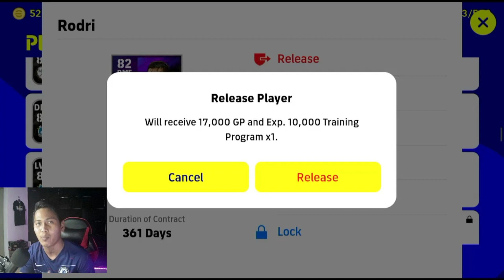CARA CEPAT DAN MUDAH UNTUK DAPATKAN TRAINING PROGRAM EFOOTBALL 2022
Cara mudah untuk korang semua dapatkan training program naikkan rating player